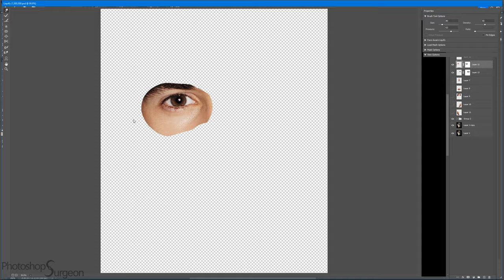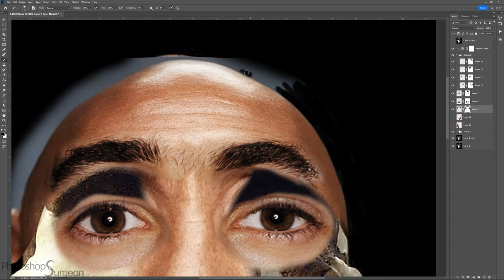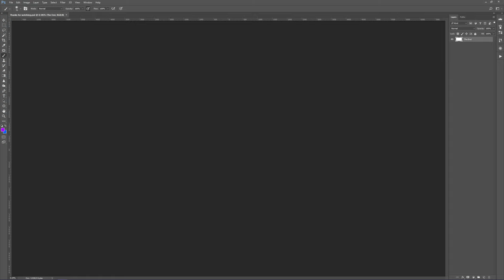MILLION year old man brought back to LIFE!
How Homo Erectus looked in real life. Despite living more than a million years ago, Homo Erectus looked strikingly familiar and is the first human ancestor to have a flat face and a prominent nose.